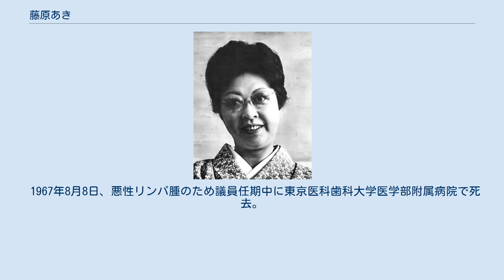藤原あき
藤原 あき（ふじわら あき、1897年8月10日 - 1967年8月8日）は、日本のタレント、政治家。
自由民主党参議院議員（1期）。
資生堂美容学校校長。
藤原義江の元妻。
中上川彦次郎の庶子。
旧姓は中上川（なかみがわ）、のち宮下（前々夫の姓）。
筆名、柳園子。
 東京府出身。
福澤諭吉の実姉：婉の長男であり、山陽鉄道の創設者で三井財閥の近代化に尽力した中上川彦次郎の三女（庶子、母は彦次郎の妾・つね）。
本名はアキ。
女子学習院に学ぶ。
同級生に社会党参議院議員の加藤シヅエがいた。
 1913年、17歳のときに一度の見合いもなく、19歳年上の東京京橋の開業医：宮下左右輔（みやした・そうすけ）と強制的に結婚させられて宮下姓となり、二女をもうける。
 1923年4月、にオペラ歌手の藤原義江が帰国。
帝国ホテルで開かれたベルギー大使主催のダンスパーティーの席で藤原と知り合う。
やがて二人は恋に落ち、箱根へ一泊旅行へ出かける。
1928年に離婚して藤原を追ってイタリアのミラノに移住。
藤原との恋愛は「世紀の恋」と謳われた。
中上川家から破門されるが、唯一あきをかばったのが藤山雷太だったという。
 1930年に藤原と正式に結婚。
1931年10月、男児を出産。
藤原歌劇団の育成に尽力した。
 戦後、藤原は藤原歌劇団のプリマドンナ、砂原美智子と深い仲になるなど多くの女性と浮き名を流し、夫婦関係は破綻した。
1954年、NHK会長を務めた古垣鉄郎の紹介で資生堂に入社。
美容部長となった。
 1955年からNHKのクイズ番組『私の秘密』のレギュラー出演者となり、聴取者の人気を博す。
同年、文京区春日の安藤坂アパートに住む。
間取りは6畳の居間、6畳の寝室、6畳のダイニングキッチンであった。
 1957年、正式に離婚成立。
1959年、資生堂の社長が伊与田光男から伊藤隆男に交代。
あきはこれを潮時に退社を決意するが、伊藤から建設中の資生堂美容学校（現・資生堂美容技術専門学校）の初代校長の話をもちかけられ、同年、同校の校長に就任した。
 1962年、経済企画庁長官だったいとこの藤山愛一郎から電話で、同年の参院選への出馬依頼を受ける。
「数カ月で顔と名前を覚えてもらうなんてとても無理な状況で、僕は考えた。あきちゃんほど全国に顔と名前を知られている人は他にはいない」 藤山は参院選直後に行われる自民党総裁選への出馬を考えており、1人でも多くの子飼いの議員が欲しいという背景があった。
しかし参院選立候補はすなわち『私の秘密』のレギュラー降板を意味する。
かたくなに断わり続けると、藤山は1960年の自民党総裁選で岸信介に裏切られた事情を喋った。
それがきっかけとなり「愛さん、私やってみようかしら。愛さんを総理にするために私の残りの人生を賭けるわ」と伝えたと言われている。
同年3月12日、朝刊が「藤原あき参議院選馬か」と報じたため、『私の秘密』の出演はこの日の高知県からの公開生放送が最後となった。
3月18日、自民党から参議院選挙全国区のあきの追加公認が正式に発表された。
 選挙対策事務長には藤山派の小泉純也衆議院議員が就いたが、藤山は、総裁選のように派閥同士の選挙になってしまっては藤原あきという候補者が生かされないと考えた。
政治ズレしていない若手を選対の最前線に立たせることを思い描き、藤山の主催する政治塾「藤山政治大学院」で指導にあたっていた飯島清に「君たちがいままで勉強したものを実地にやってみたらどうかね。結果については私が責任を持つ」と声をかけた。
藤山政治大学院の受講生から、平均年齢21歳の若手運動員が選挙スタッフとして抜粋された。
事務局長には小林錡衆議院議員の元秘書の原嶋亮二が就いた。
小泉純也事務長と娘の小泉信子、飯島、原嶋、日本大学法学部を卒業したばかりの杉浦和彦らが選対の中心メンバーとなった。
飯島たちはあきの著書を読み、オシャレの哲学として書いてあった「清く正しく美しく」という一文を見つけ、これを元に「清い政治、明るい社会、美しい国土」というスローガンを作った。
選挙事務所は数寄屋橋交差点近くに設置された。
 同年7月1日、参院選が実施される。
116万票の大量得票でトップ当選し、その後続々登場するタレント議員のはしりとなった。
当選後、杉浦和彦が公設秘書となり、原嶋と...